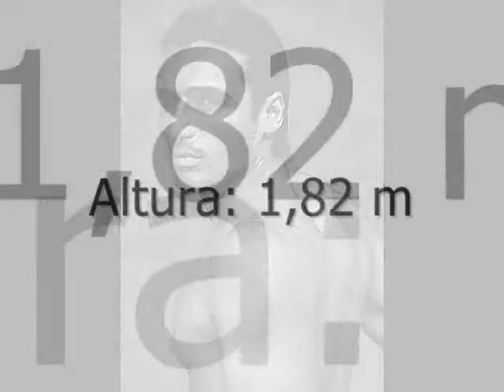Tadeu Lopes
Modelo e Manequim